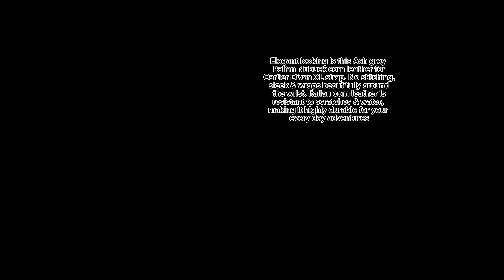Ash grey Italian Nubuck corn leather for Cartier Divan XL watch strap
Elegant looking is this Ash grey Italian Nubuck corn leather for Cartier Divan XL strap. No stitching, sleek & wraps beautifully around the wrist. Italian corn leather is resistant to scratches & water, making it highly durable for your every day adventures whilst staying sleek and undisturbed in outdoor climates. Durable & highly resistant. Great choice if you want all in one.